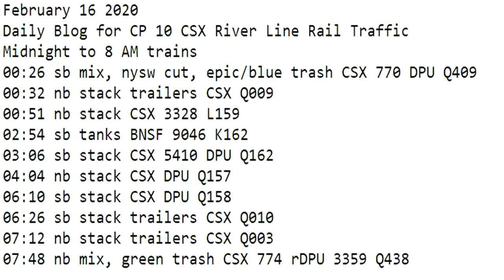February 16 2020 Trains Midnight to 8 am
00:26 sb mix, nysw cut, epic/blue trash CSX 770 DPU Q409
00:32 nb stack trailers CSX Q009
00:51 nb stack CSX 3328 L159
02:54 sb tanks BNSF 9046 K162
03:06 sb stack CSX 5410 DPU Q162
04:04 nb stack CSX DPU Q157
06:10 sb stack CSX DPU Q158
06:26 sb stack trailers CSX Q010
07:12 nb stack trailers CSX Q003
07:48 nb mix, green trash CSX 774 rDPU 3359 Q438